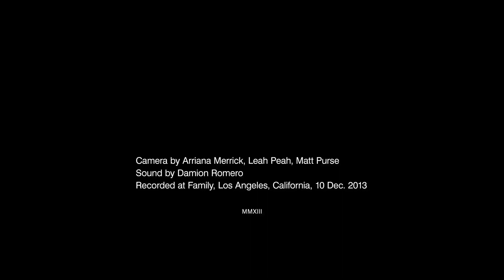GX Jupitter-Larsen And John Wiese - Clici Clic 2013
GX Jupitter Larsen And John Wiese
performing at Family, Los Angeles